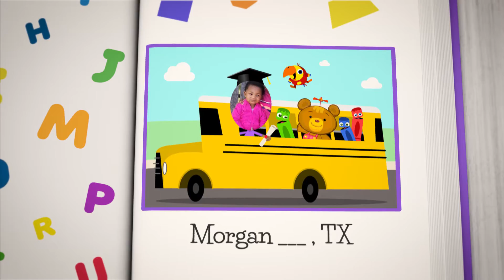BabyFirst BDay - My First University - 45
BabyFirst BDay - My First University - 45 - Matias, Oluwatoyosi , Sawyer, Saylor , Liam, Mason , Morgan,